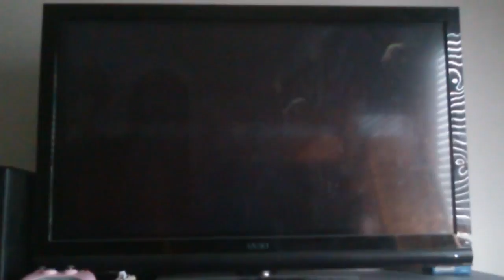Kingdom hearts 1 pt 11